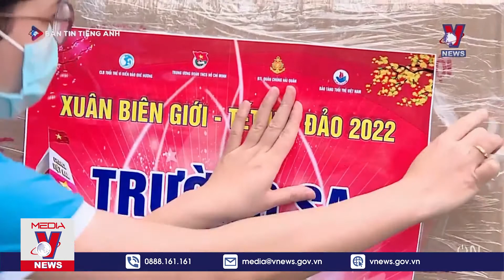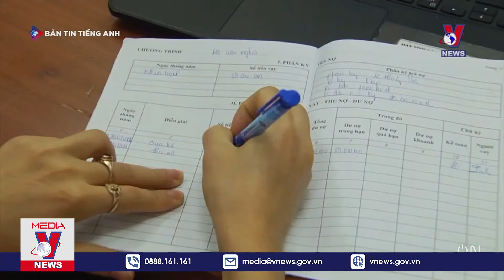NEWS - 04/01/2022 - VNEWS